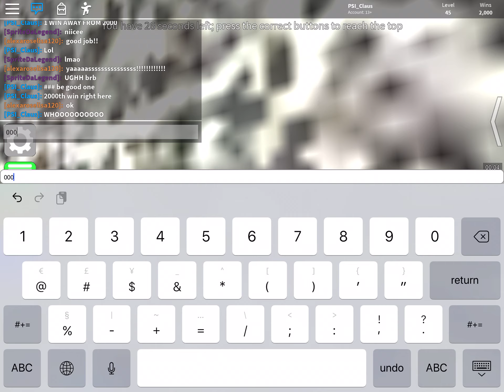2000 WINS!!!-Epic Minigames-Roblox w/SpriteDaLegend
GIANT milestone for me. I’m so glad I was finally able to get it after thinking I would never play it again. But on Friday I decided to play again and got 200+ wins.